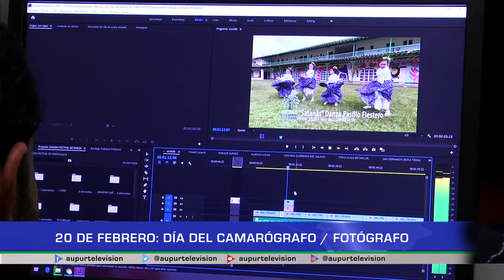20 de febrero: Día del Camarógrafo y Fotógrafo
Los camarógrafos y fotógrafos son quienes están en el momento justo para captar historias, no importa si es  en blanco y negro o a color, en tragedias o alegrías, lo que es cierto es que con un solo click pueden transmitir sentimientos, ideas, lugares.
En el municipio, particularmente en AUPUR Televisión contamos con personal que saben desempeñar bastante bien esta labor.